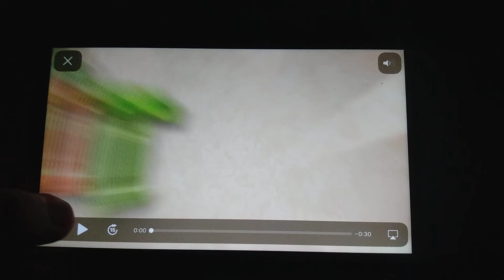Fruit Ninja Blades in Trailer 2!